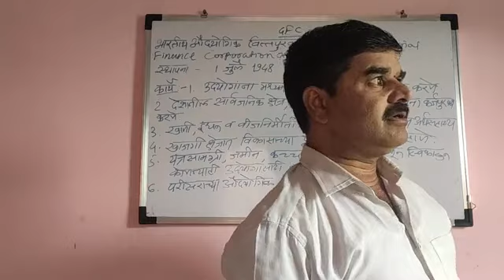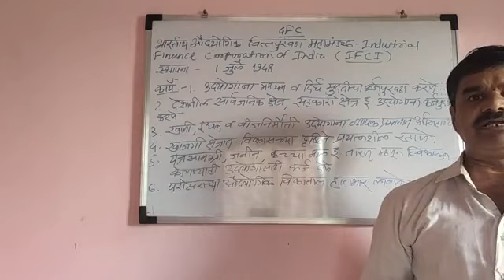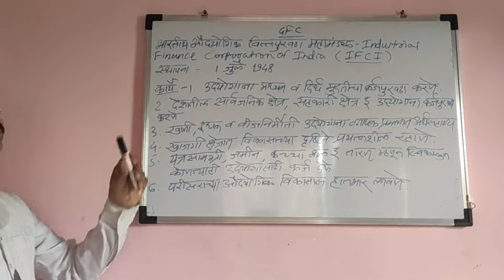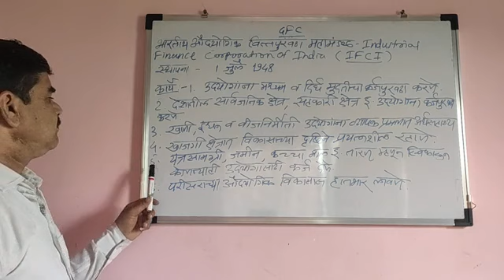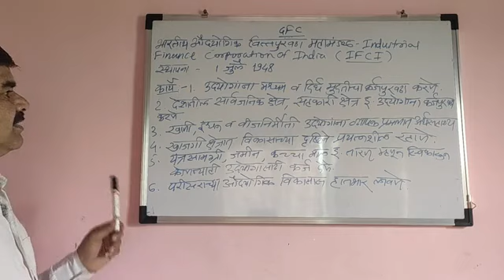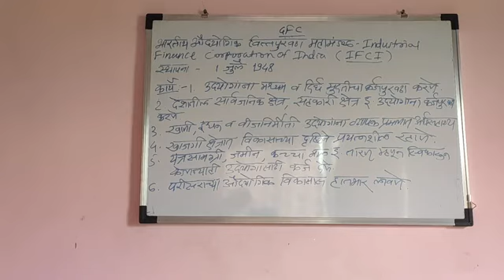GENERAL FOUNDATION COURSE (GFC)| उद्योजकता विकास | 6.7.3 भारतीय औद्योगिक वित्त पुरवठा महामंडळ | IFCI